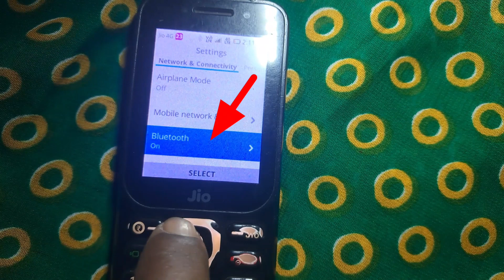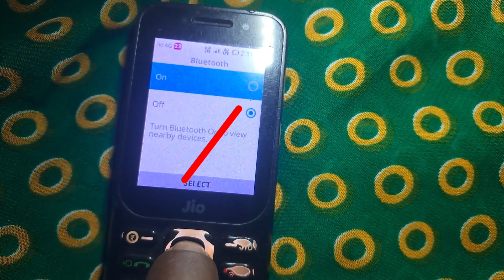Jio Bharat Phone Me Bluetooth Kaise Band Kare | jio phone me bluetooth on off kaise kare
jio mobile me earphone bluetooth se kaise connect kare
jio phone me call recording kaise kare
jio phone bluetooth
jio phone me bluetooth kaise off kare
jio phone me bluetooth kaise on kare
jio phone f220b me bluetooth kaise on kare